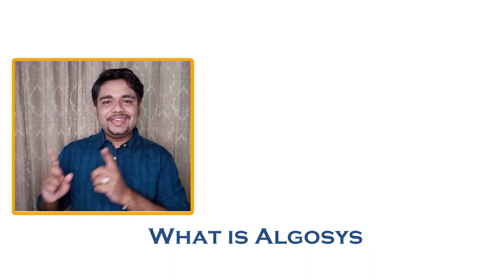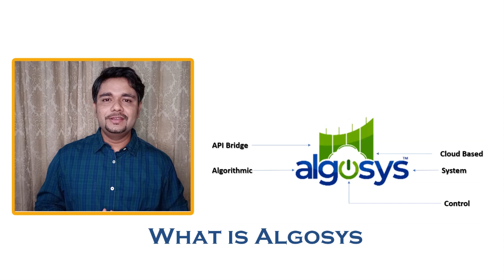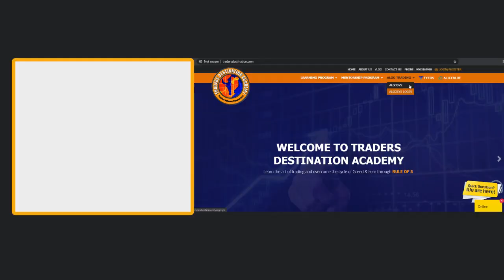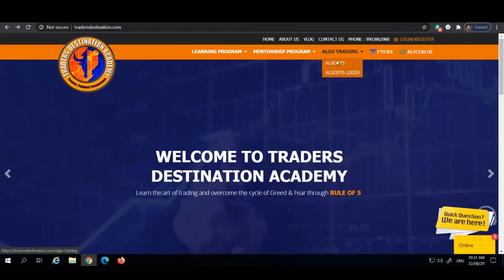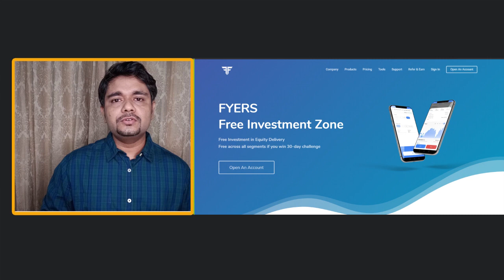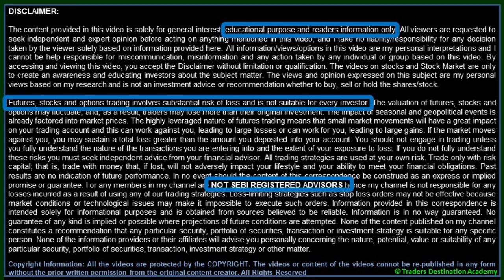ALGOSYS launch | Algo Trading on Cloud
Reach us in Telegram @Algosys
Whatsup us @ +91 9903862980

By Joining us the benefits are as below:
1. Premiere access and Discounts to all Traders Destination Academy products
2. FREE API for ALGO Trading Platform